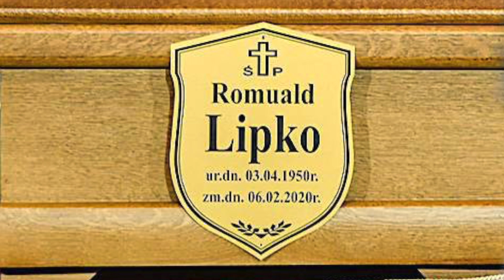Kalendarium Muzyczne: 6 lutego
Urodzeni: Wiesław Ochman, Bob Marley, Axl Rose (Guns N' Roses), Rick Astley.
Zmarli: Carl Wilson (Beach Boys), Falco, Gary Moore (Thin Lizzy), Romuald Lipko (Budka Suflera)...

RADIO 7 TORONTO - Kalendarium Muzyczne na 6 lutego